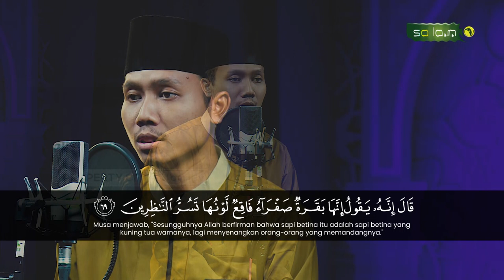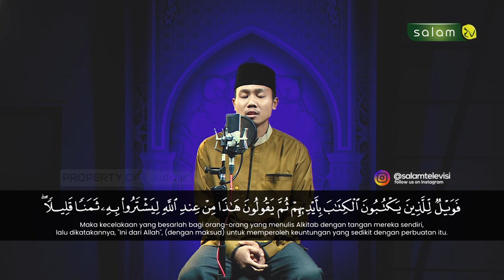Q.S AL BAQARAH AYAT : 67-79 - Ustadz Fachry Rinaldy